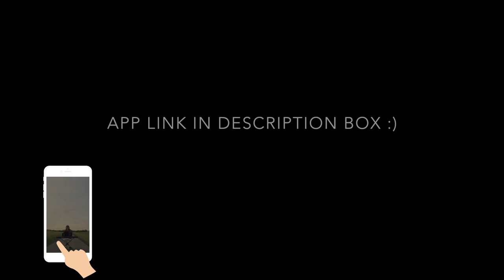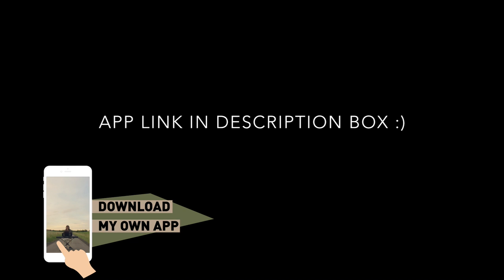Marshmello & Lil Peep - Spotlight (Piano Cover) [+Sheets]